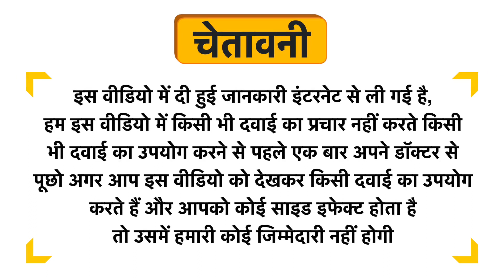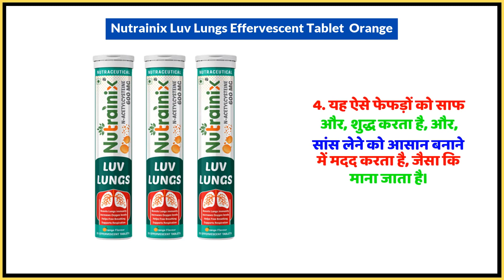Nutrainix Luv Lungs Effervescent Tablet Orange Uses in Hindi | Side Effects | Dose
Nutrainix Luv Lungs Effervescent Tablet  Orange Uses in Hindi | Benefits | Side Effects | Dose